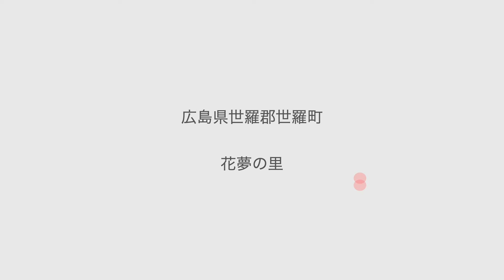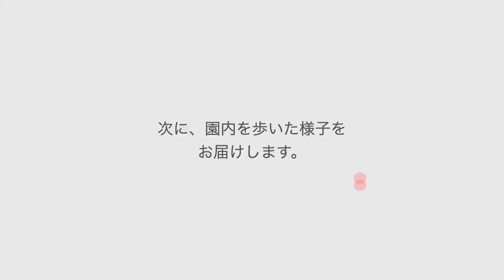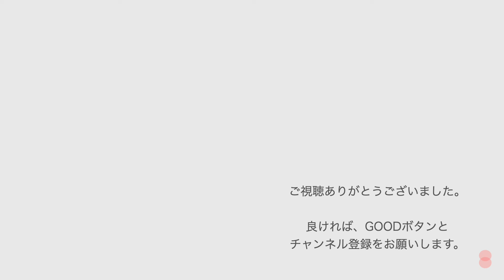【世羅・花夢の里】VLOG - 広島県世羅郡・花夢の里！満開のネモフィラと芝桜！【ネモフィラメイン】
広島県世羅郡　花夢の里に来ました。
ネモフィラと芝桜が有名で、ちょうど満開のタイミングだったこともあり
多くの人で賑わっていました。

チャンスを見つけて、もっと世羅に行きたいな〜
そんな気持ちになる素敵な一日でした。

【撮影場所】
広島県世羅郡世羅町　花夢の里

【使用BGM】
Staging - zukisuzuki様